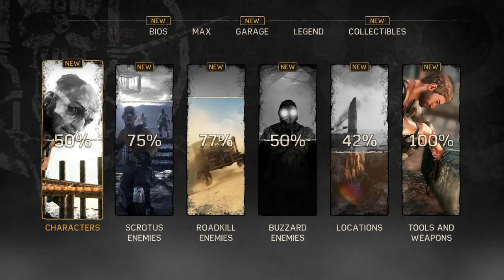Misi Selanjutnya! | Mad Max